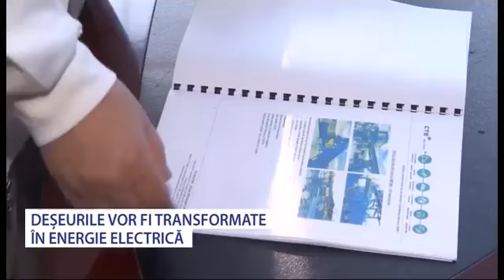Deseuri transformate in energie electrica - Stiri Antena Vest -